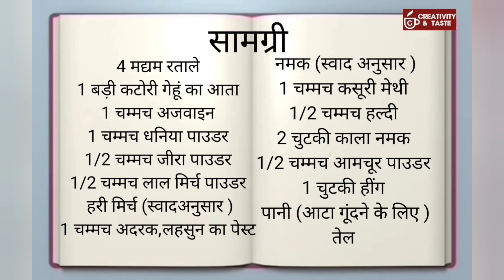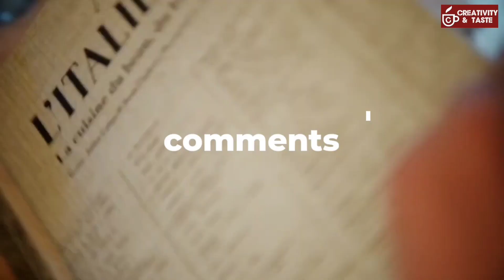Healthy weight loss recipe,sweet potato,crispy,yummy & easy 👍😋🍴recipe Ep.235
Alao watch my 2nd channel